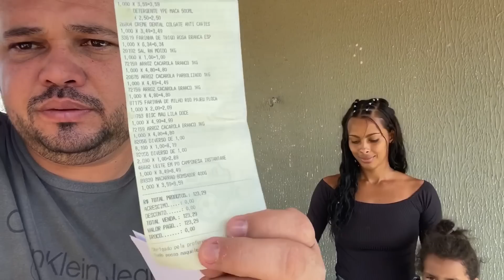CRISTINA E SEUS FILHOS ESTÃO CONCORRENDO AO PRÊMIO DO CARRO